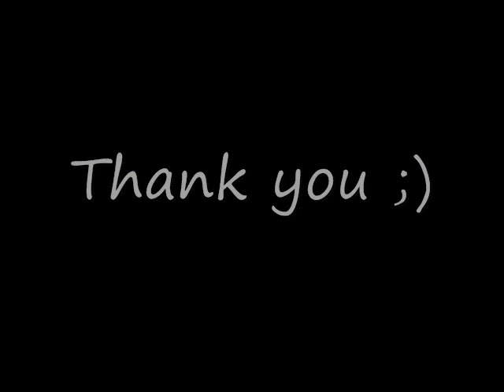Ravshan Sobirov ''Yashirma'' Uzbek